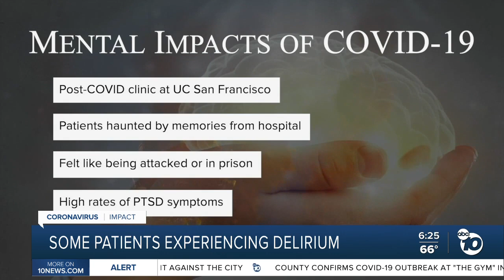Some recovering from COVID-19 experiencing delirium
Researchers looking at the long-term effects of coronavirus have found some patients who have recovered are experiencing delirium.